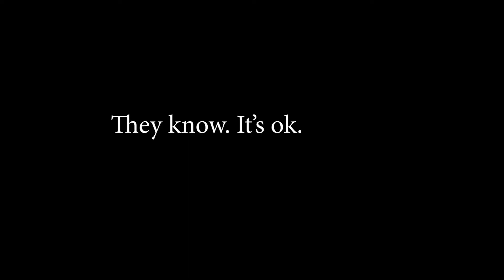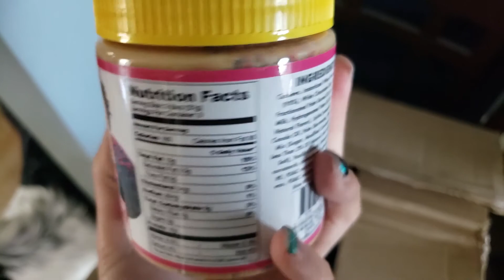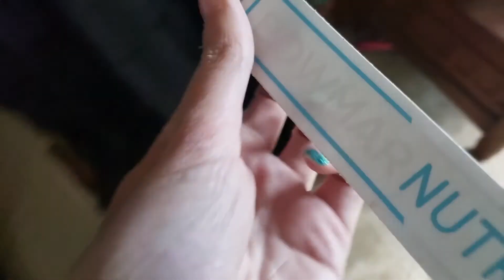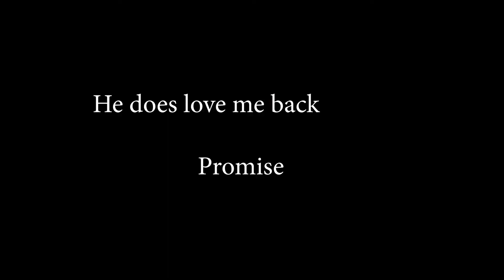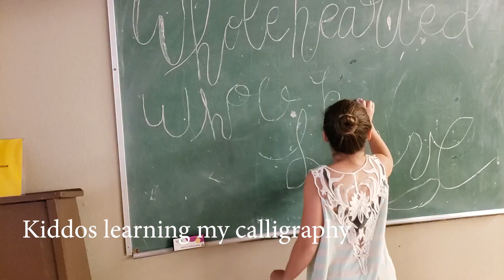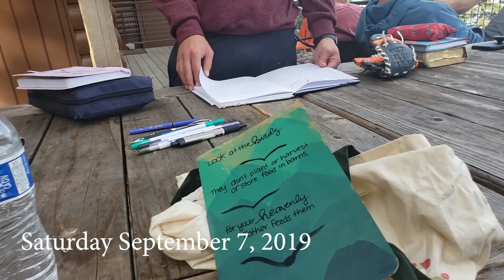Dutch Bros | Shenanigans | Lake Tahoe | September 2019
September 2019: Bowmar Nutrition unboxing and taste test, then a trip to Dutch Bros followed by an adventure in Lake Tahoe

How I Vlog:
Cameras: Canon G7X Mark III andGo Pro Hero 8
Microphone: Movo VXR10 Microphone/UURig G7X Mark III Vlog Camera Cold Shoe Extension Microphone Side Mount